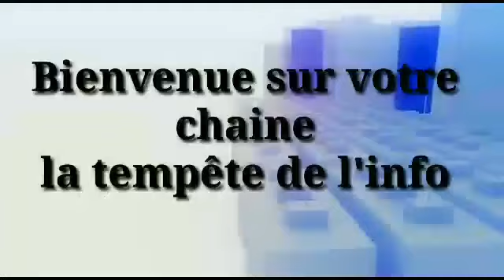🇲🇱 gros coup des Famas, c'est la joie a Bamako...